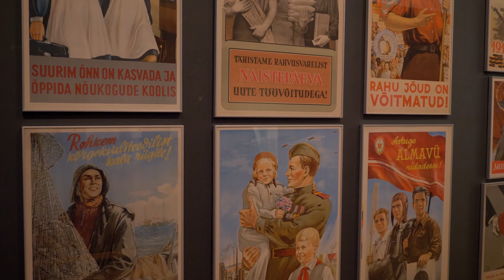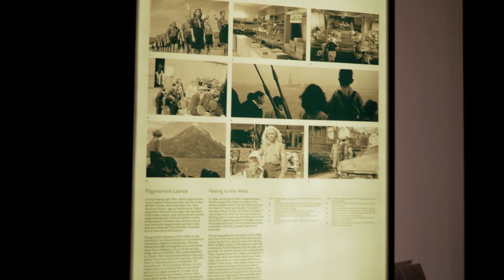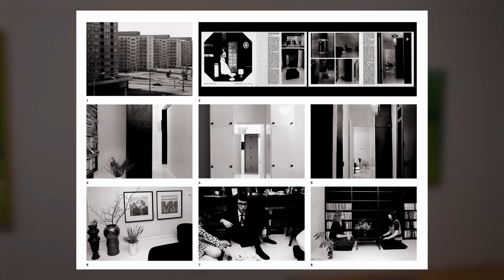Kuraator Anu Allasega püsinäitusel "Konfliktid ja kohandumised. Nõukogude aja Eesti kunst"